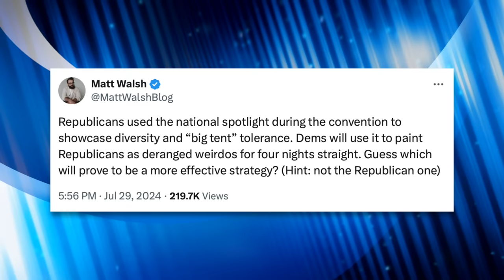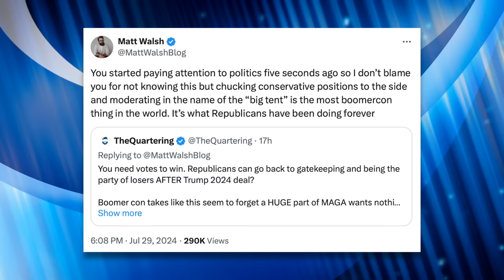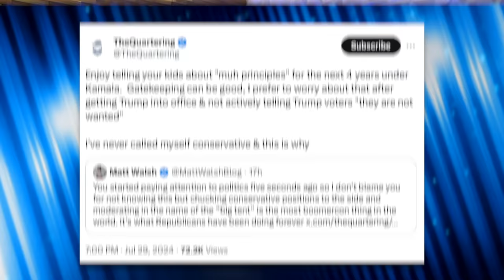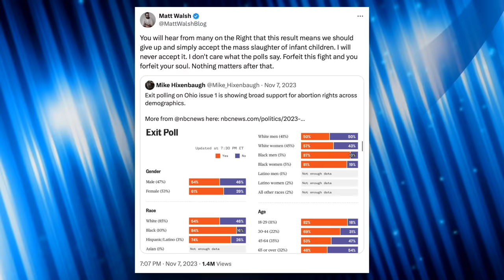Fox Interview Goes OFF THE RAILS When Host Begs Republican to NOT be Sexist Towards Kamala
Senator John Kennedy’s ad hominem attack on Kamala Harris was interrupted by Fox News’ Neil Cavuto, who tried to get him to NOT insult her in a way that would turn off moderate voters. Kennedy didn’t take the hint, and proceeded to accuse Cavuto of being offended. The clip is indicative of an internal debate among Republicans and how to best criticize Harris going forward. In this video we’ll react to the clip and look at more conservative infighting over strategy.